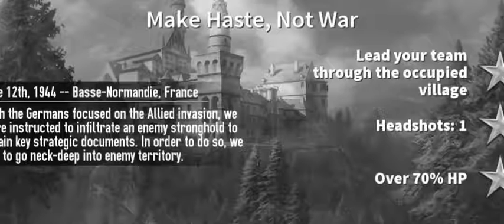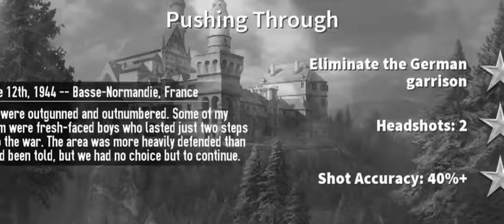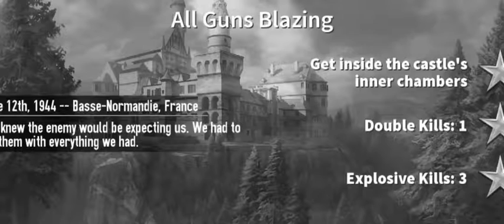Brothers of HD Trailer Arms iOS 3 Brothers Android in Sons Gameplay